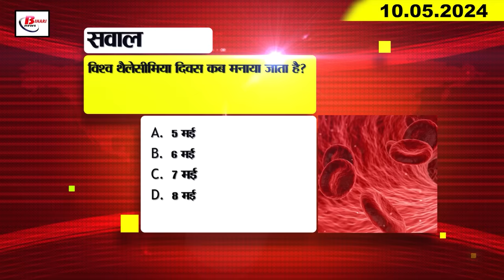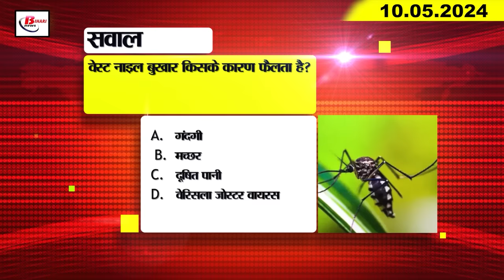Today Bihar Evening news of 10th May on E-challan, LNMI, Loksabha election, SSC exam, Pawan singh.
1. President honored the personalities of Bihar

2. E-challan stopped on 109 sand ghats of Bihar

3. Police exposed the gang making fake checks

4. More than half of the posts of teachers in the universities of Bihar are vacant

5. Health Department took action against eight fraudulently reinstated lab technicians.

6. Integrated MBA and MCA in LNMI
Notification has been issued for admission in Lalit Narayan Mishra Institute of Economic Development and Social Change, Patna. This time the institute has started two new courses. Now students can do Integrated MBA and MCA. Students will be given the opportunity to enroll in MBA along with BBA. Students doing BBA can do MCA. Their degree will also be for five years. 60-60 seats have been earmarked in both the courses. For this, you can apply today on the Different qualifications have been prescribed for different courses.

7. Voters in Patna will get 50 percent discount on movie tickets.

8. Re-polling started at two polling booths in Bihar

9. Less applications received in SSC exam since last year

10. Thanke took the lives of eight more people in Bihar

11. Pawan Singh claimed to serve the public in Karakat

12. Before Narendra Modi's road show, there will be a grand gathering of top leaders of the Grand Alliance in Patna.

13. Prashant Kishore gave statement regarding NDA's victory in Bihar

14. Chirag Paswan attacked Tejashwi Yadav

15. Shefali Verma broke Sachin Tendulkar's 30 year old record